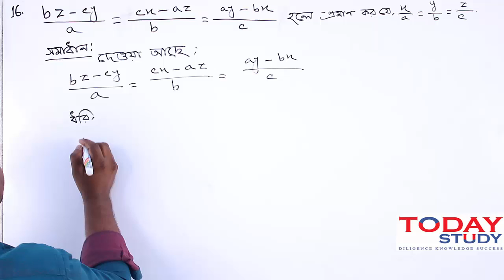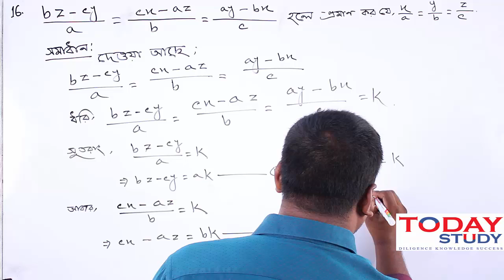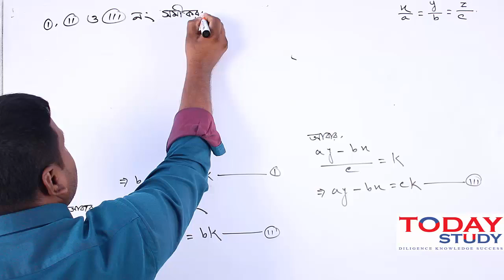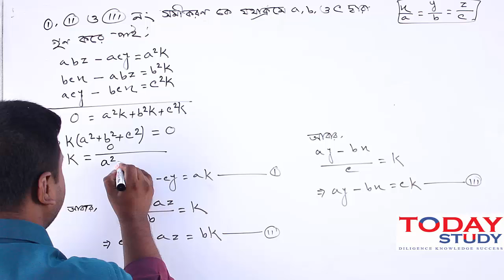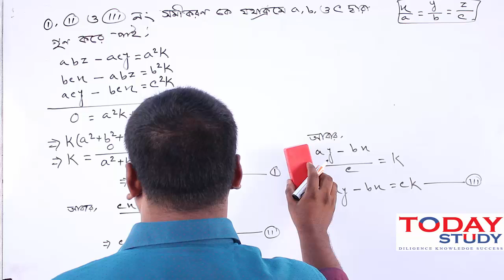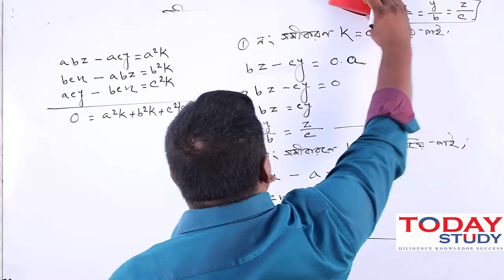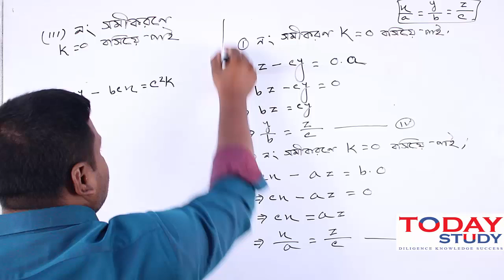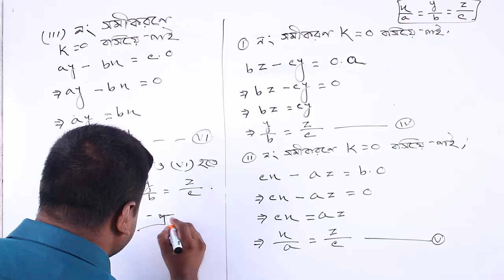Algebra chapter 11.1 math no-16. || বীজগণিত ১১.১ অধ্যায়ের ১৬ নম্বর অংক.